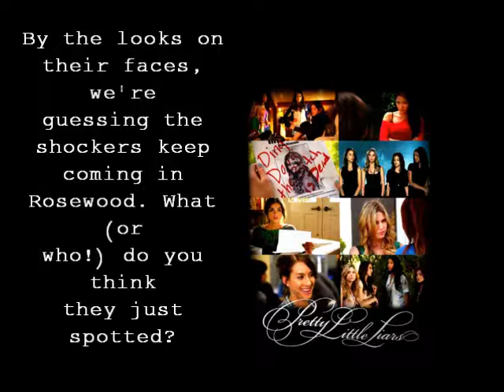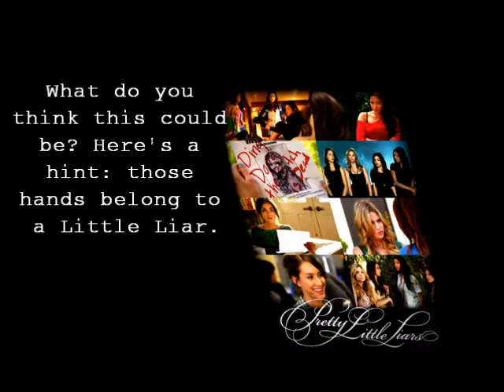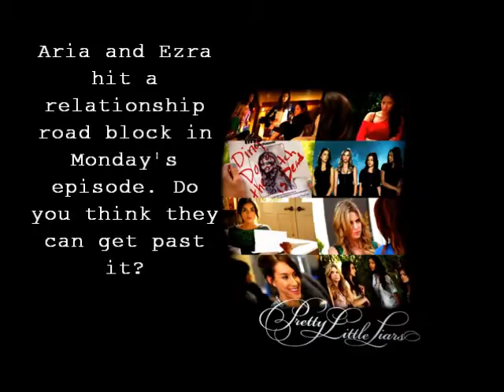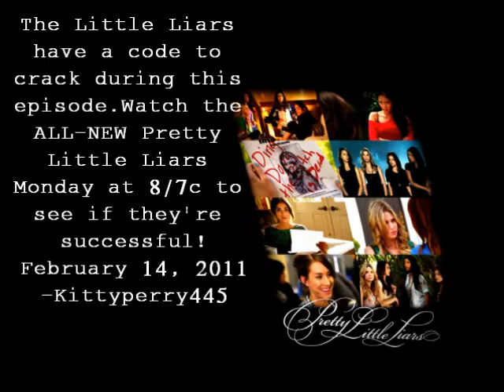Pretty Little Liars- Season 1-Episode 17-"The New Normal"-Pictures + Captions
"The New Normal" Episode Summary: Where will this ABC Family hit go next? On Valentine's Day, a parent/teacher conference will cause stress for Aria, while Toby and Spencer continue to grow close and we continue to wonder about Paige's intentions.